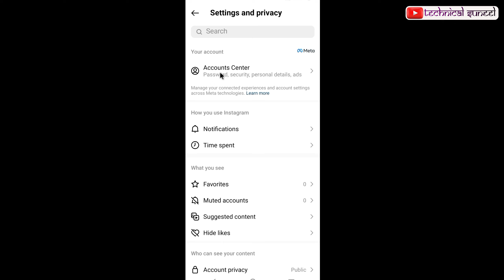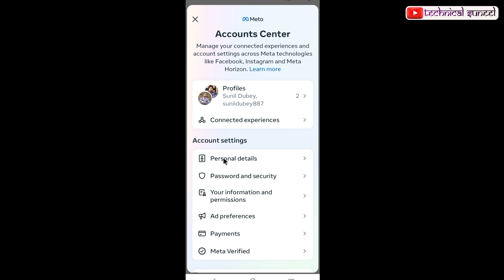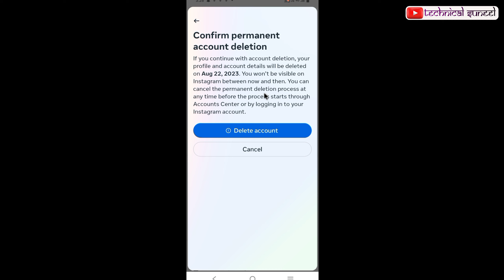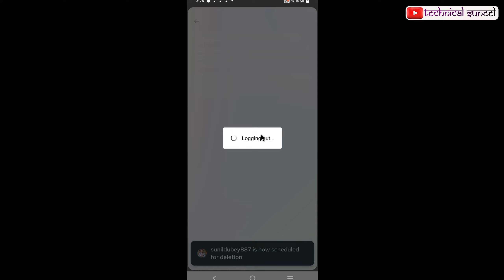instagram account delete kaise kare permanently|how to delete instagram account 2023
instagram account delete kaise kare permanently password nahi patainstagram account delete kaise kare permanently
how to delete instagram account 2023 how to delete instagram account permanently
account delete kaise kare insta id delete kaise kare
instagram account delete instagram account delete kaise kare
instagram account kaise delete karen instagram id delete kaise kare
instagram ka account delete kaise kare instagram ki id kaise delete kare
how to delete instagram delete instagram

kare